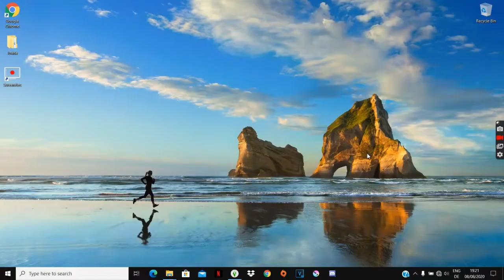The Sims 4 Magical Family 🔮✨+ CC Links | IronHeart